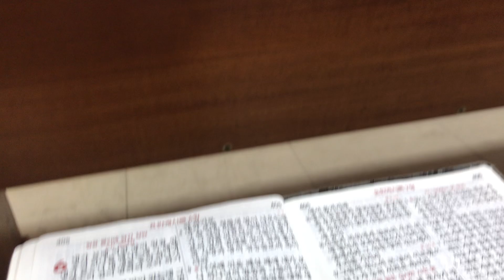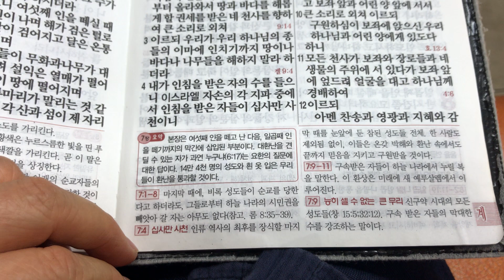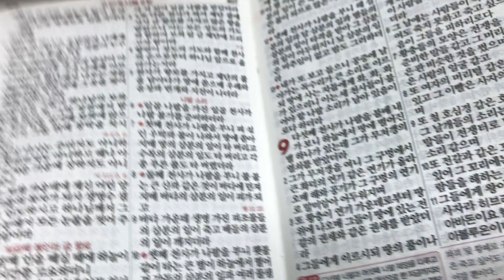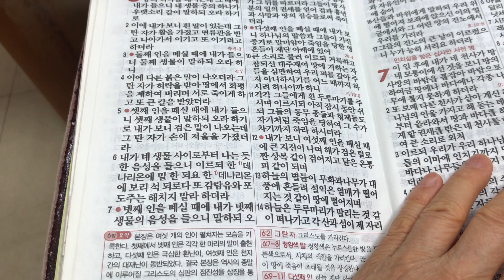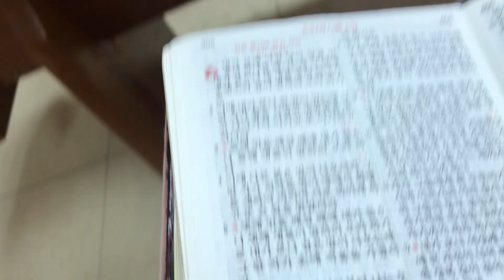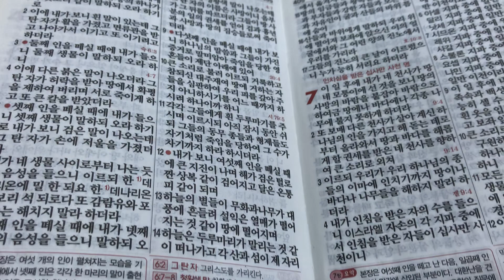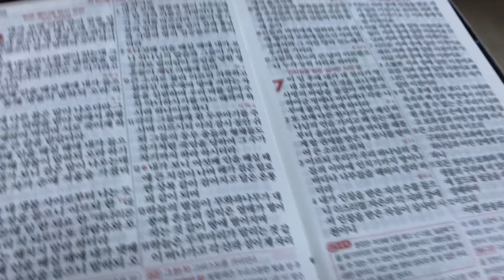계시록6장의 포도나무와 올리브 나무